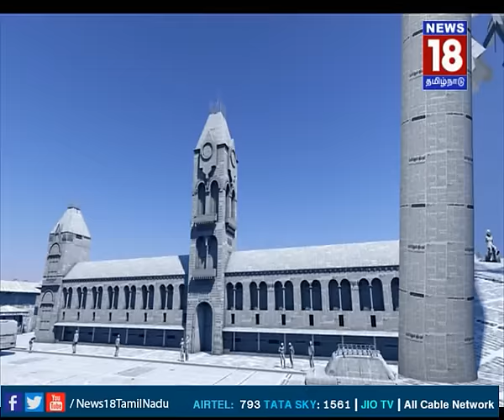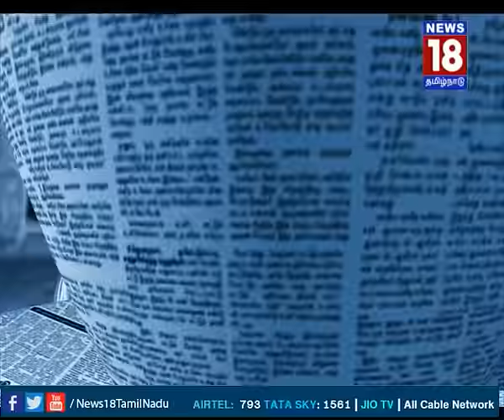Mudhal Paarvai | முதல் பார்வை | EPISODE 224 (06/03/2017) | News18 Tamilnadu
முதல் பார்வை | பொருள் புதிது

இன்றைய நாளேடுகளில் வெளிவந்த செய்திகள்
குறித்த கலந்துரையாடல்

பங்கேற்பு:
சுந்தரராஜன் - பூவுலகின் நண்பர்கள்
குமாரதேவன் - வழக்கறிஞர்

நெறியாள்கை:
ஜென்ராம்